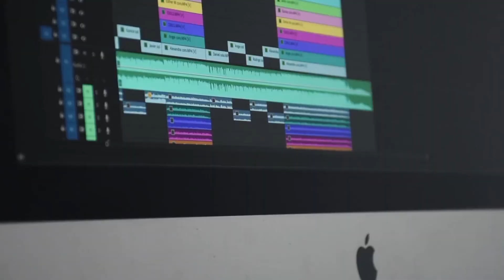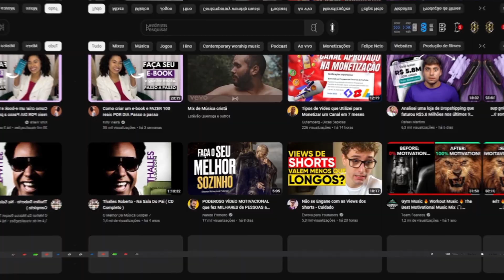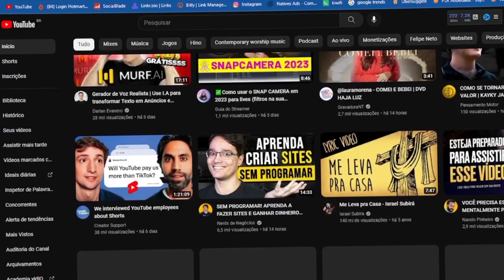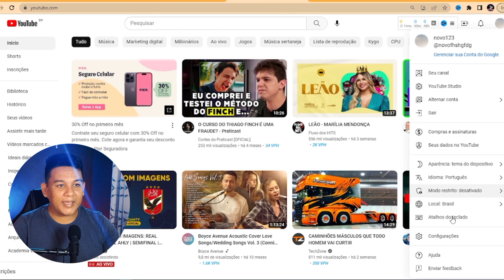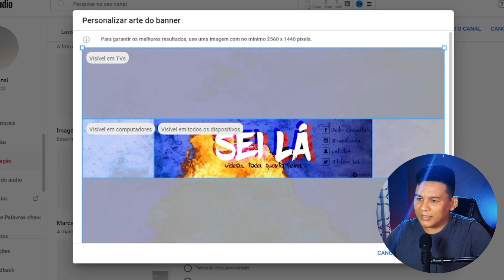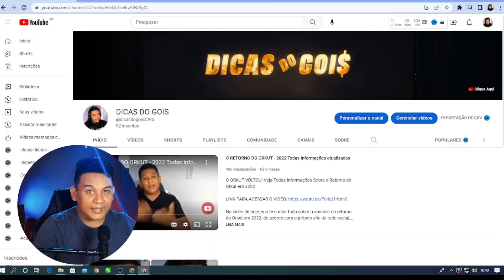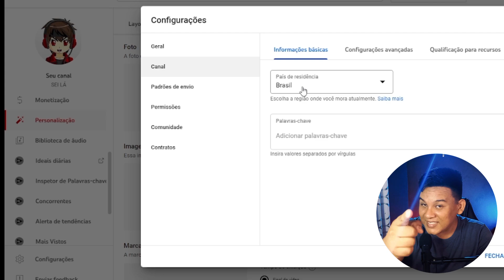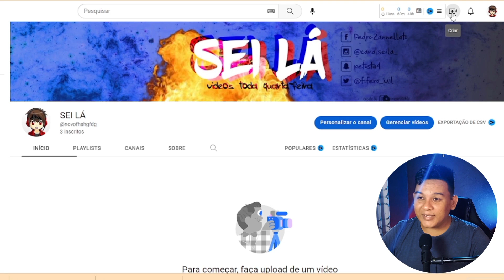Como criar um canal no YouTube p Iniciantes (Passo a Passo Completo) e ganhar dinheiro online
Quer aprender a criar um canal no YouTube do zero? Neste vídeo, vou te mostrar passo a passo como configurar seu canal, personalizar o layout, otimizar as configurações e começar a publicar seus vídeos. Se você sonha em ser um criador de conteúdo, este tutorial é perfeito para iniciantes que querem entrar no mundo do YouTube com o pé direito!

Como criar uma conta no YouTube e configurar seu canal
Dicas para personalizar o banner, foto de perfil e descrição
Como ajustar as configurações de privacidade e otimização
Estratégias iniciais para ganhar seus primeiros inscritos
Este tutorial foi feito para facilitar sua jornada como criador no YouTube e te ajudar a construir um canal profissional desde o primeiro vídeo!